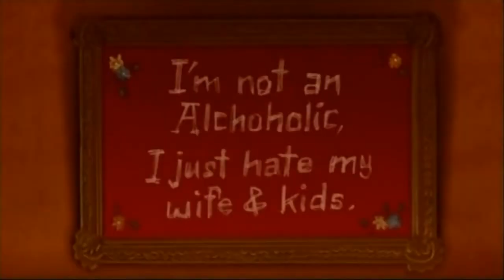Not Another Group Identity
Back to my old eccentric self!

LordClydeofOMAR